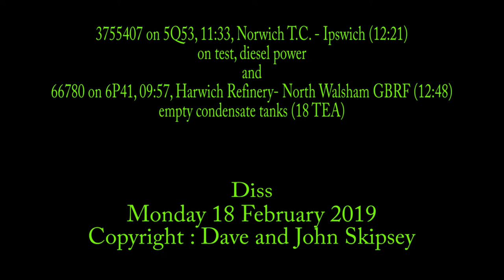755407 on 5Q53, 11:33, Norwich-Ipswich and 66780 on 6P41, 09:57, Harwich-North Walsham tanks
755407 on 5Q53, 11:33, Norwich T.C. - Ipswich (12:21) - on test, diesel power
and
66780 on 6P41, 09:57, Harwich Refinery CRLS SLVS - North Walsham GBRF (12:48) - empty condensate tanks (18 TEA)
Diss